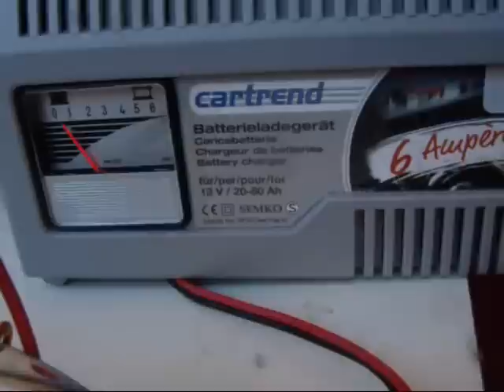Como extraer ORO de pines. Parte 1.How to extract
Ya esta disponible mi blog con toda la informacion sobre la recuperacion de oro y plata de la chatarra electronica.Cada proceso aparecera en el blog poco a poco asi que os pido paciencia .Facebook
Romania Gold Recycling.